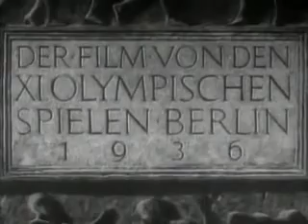Leni Riefenstahl - Olympia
Footage from Leni Riefenstahl's film Olympia. Excellent example of Nazi film propaganda. Copyright not owned.